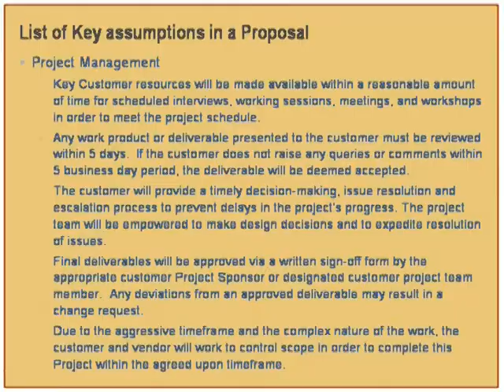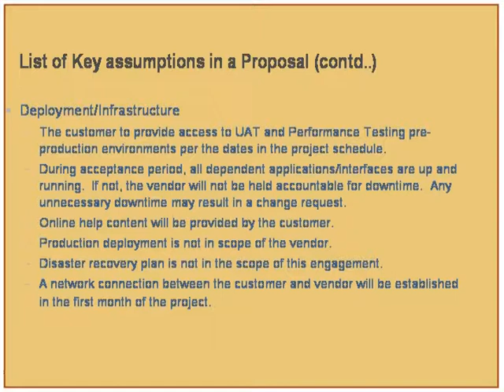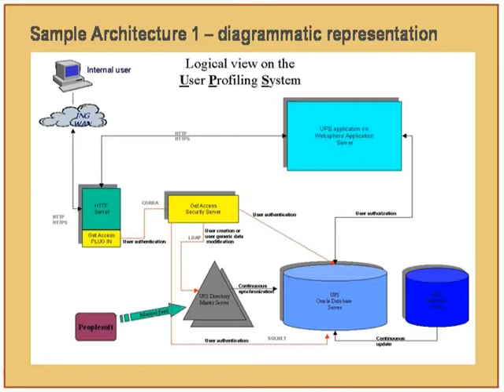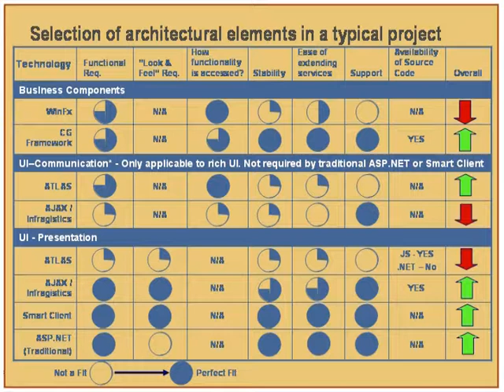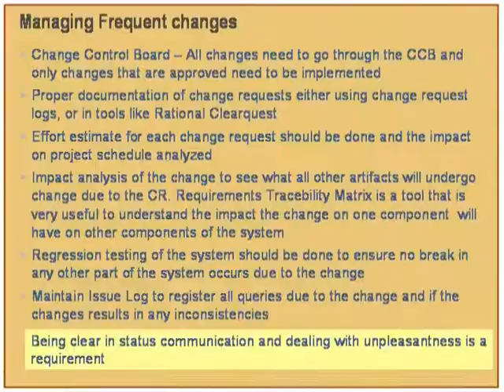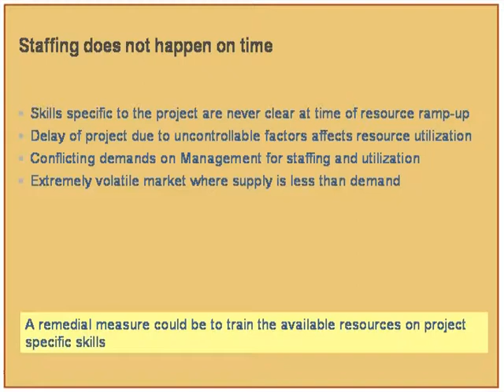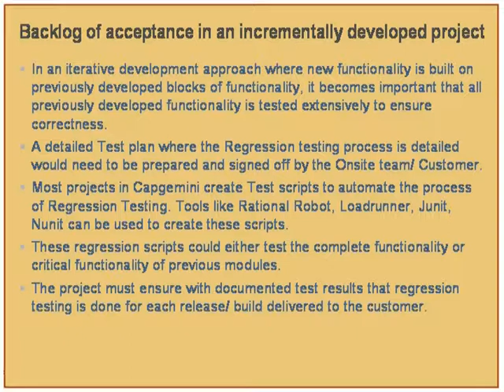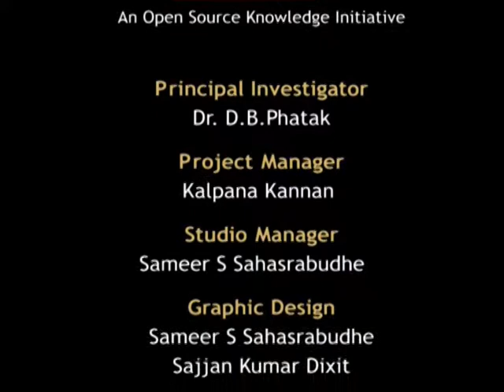SD L1 Software Development